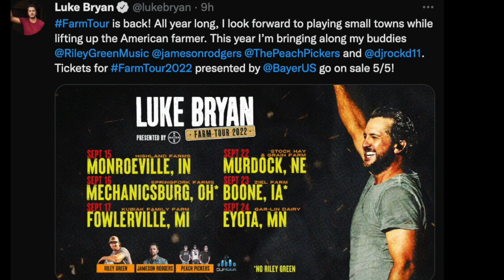Country music star Luke Bryan set to perform at local family farm in September